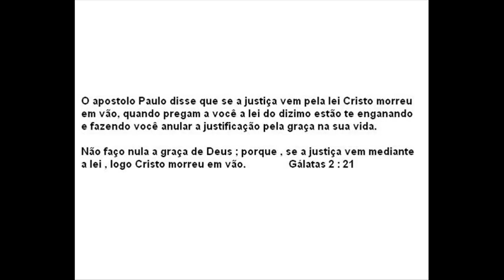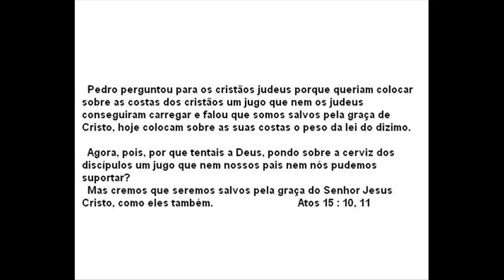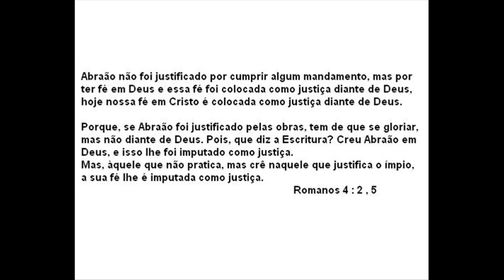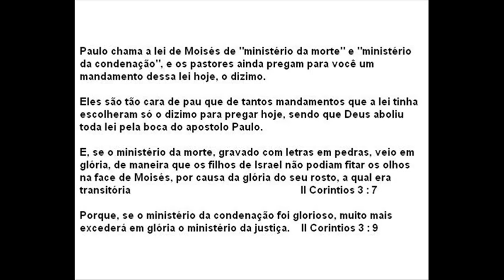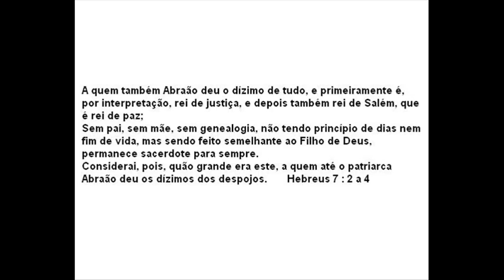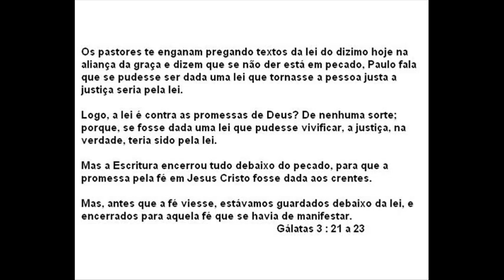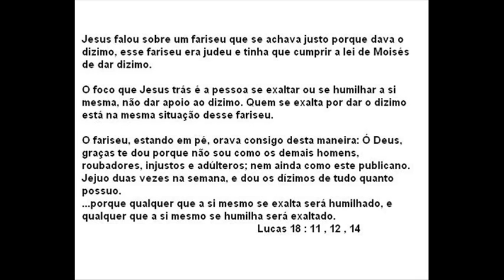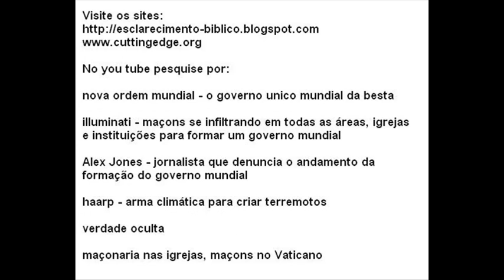Esclarecimento biblico sobre o dizimo 1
Lei de dizimo anula a graça

Deus fez duas alianças com o povo, a primeira foi a lei dada através de Moisés, a segunda foi a aliança da graça através de Jesus.

O dizimo foi uma oferta dada por Abraão e Jacó, depois veio a aliança da lei através de Moisés e nessa aliança o dizimo era um mandamento para os judeus e quem não desse estava em pecado, depois veio a aliança da graça através de Jesus e nessa aliança só foi pedido ofertas.

Nós não estamos mais no tempo da lei de Moisés nem somos judeus da primeira aliança, nós estamos no tempo da graça e somos cristãos da segunda aliança, essa nova aliança trás novos mandamentos no novo testamento e o mandamento na área financeira é ofertas.

Hoje na aliança da graça o dizimo não é uma obrigação como alguns pastores pregam usando textos do tempo da lei, hoje é apenas um exemplo de oferta que Abraão e Jacó deram, mostrando que cada cristão deve seguir o exemplo deles e dar oferta, mas a porcentagem dessa oferta cada cristão deve dar o que desejar.

O dizimo é um dos mandamentos na lei que foi dada através de Moisés para os judeus, a lei tinha muitos mandamentos, guardar sábado, circuncisão, apedrejar pessoas, sacrifícios, etc.

A lei de Moisés durou até João, o batista e dali em diante Deus fez uma nova aliança com o homem através de Jesus.

Essa nova aliança é chamada no novo testamento de graça, nessa aliança Deus não manda uma lei de o servo dar dez porcento do que ganha, mas só pede ofertas e essa oferta deve ser na porcentagem que cada um sentir que deve dar.

Para você saber que hoje não temos mais que cumprir os mandamentos da lei de Moisés leia as cartas do apostolo Paulo no novo testamento onde é feita a comparação da lei e da graça, Paulo fala  que quem cumprir as obras da lei está separado de Cristo, perdeu a justificação pela graça e está embaixo de maldição.